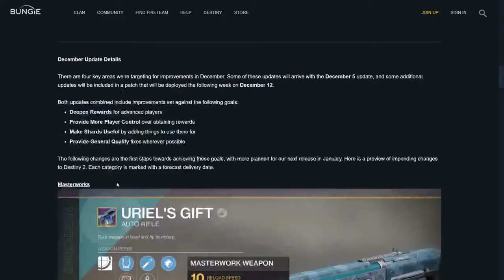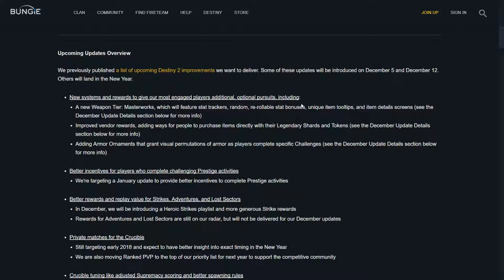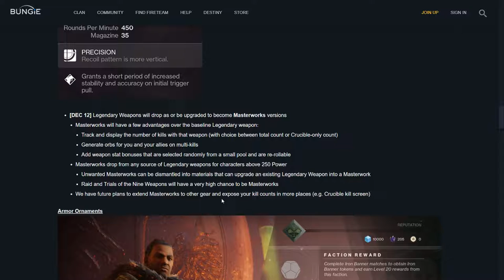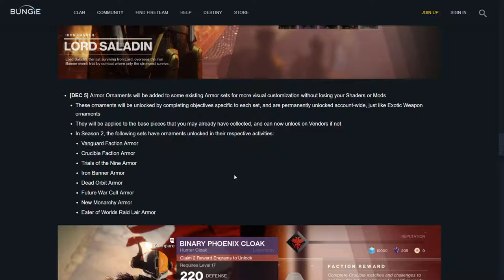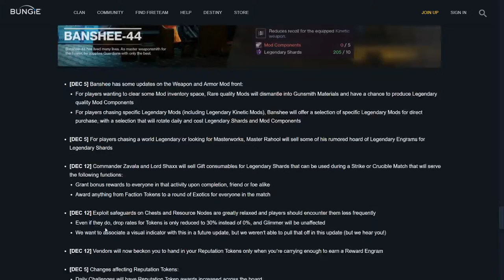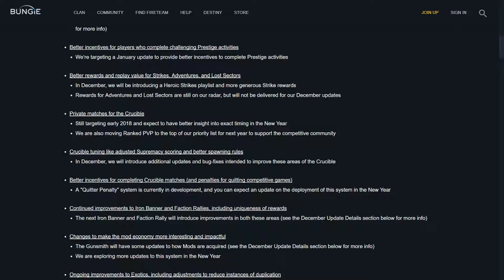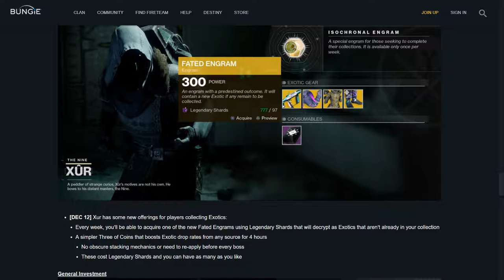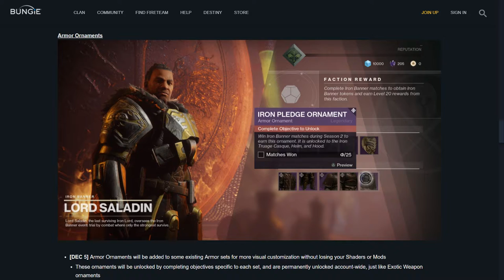State and Future of DESTINY 2 Blog Update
State and Future of Destiny 2 with sort of live stream Bungie will have this week blog tomorrow detail the Curse of Orisis DLC next Tuesday.

New systems and rewards to give our most engaged players additional, optional pursuits, including:
A new Weapon Tier: Masterworks, which will feature stat trackers, random, re-rollable stat bonuses, unique item tooltips, and item details screens (see the December Update Details section below for more info)

Improved vendor rewards, adding ways for people to purchase items directly with their Legendary Shards and Tokens (see the December Update Details section below for more info)
Adding Armor Ornaments that grant visual permutations of armor as players complete specific Challenges (see the December Update Details section below for more info)

Better incentives for players who complete challenging Prestige activities
We’re targeting a January update to provide better incentives to complete Prestige activities

Better rewards and replay value for Strikes, Adventures, and Lost Sectors
In December, we will be introducing a Heroic Strikes playlist and more generous Strike rewards
Rewards for Adventures and Lost Sectors are still on our radar, but will not be delivered for our December updates

Private matches for the Crucible
Still targeting early 2018 and expect to have better insight into exact timing in the New Year
We are also moving Ranked PVP to the top of our priority list for next year to support the competitive community

Crucible tunings like adjusted Supremacy scoring and better spawning rules
In December, we will introduce additional updates and bug-fixes intended to improve these areas of the Crucible

Better incentives for completing Crucible matches (and penalties for quitting competitive games)
A "Quitter Penalty" system is currently in development, and you can expect an update on the deployment of this system in the New Year

Continued improvements to Iron Banner and Faction Rallies, including uniqueness of rewards
The next Iron Banner and Faction Rally will introduce improvements in both these areas (see the December Update Details section below for more info)

Changes to make the mod economy more interesting and impactful
The Gunsmith will have some updates to how Mods are acquired (see the December Update Details section below for more info)
We are exploring more updates to this system in the New Year

Ongoing improvements to Exotics, including adjustments to reduce instances of duplication
We plan to tune under-performing Exotics and will continue to make targeted updates and improvements
Duplication protection will be added for Exotics in the New Year

New ways to spend surplus currency and materials (looking at you Legendary Shards)
Players will be able to spend Tokens and Legendary Shards on Vendor inventory (see the December Update Details section below for more info)
Xur will have new items, as well (see the December Update Details section below for more info)

An emote interface that allows players to equip Salty, Spicy Ramen, Six Shooter, and Flip Out all at the same time
Emote interface improvements are still on the list, and you can expect an update on the development of this system in the New Year.